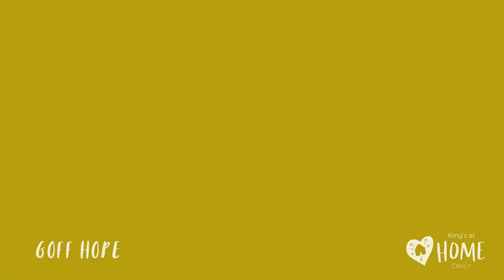HOME | Daily - Col 1:15 (17/1/22)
Our priority is to help people feel loved, connected and encouraged. HOME has two key parts: HOME | Daily and HOME | Sunday.